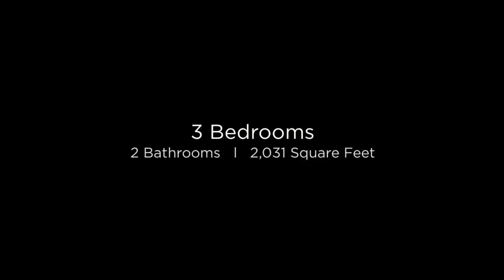6720 E. Kelton Ln. Scottsdale, AZ 85254 (Branded)